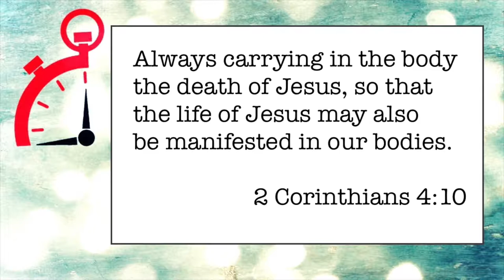080 If You Want Life, Carry More Death - Minute Ministry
This is the last batch from the technical difficulty issue I was having. Hopefully I will be back with up to 2 Minute videos with better editing tomorrow! Thank you for your patience and grace!